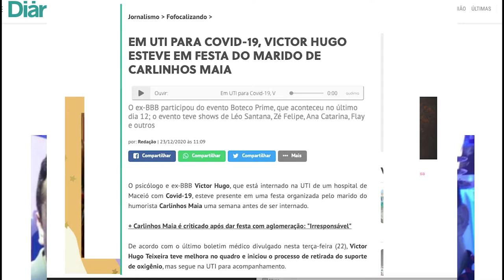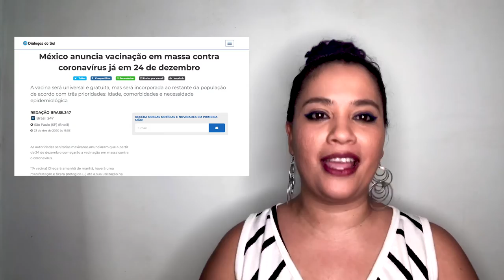E 2020 chega ao fim: Giro da Diálogos do Sul #3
O fim de 2020 finalmente chegou, e com ele, as festas que todos nós amamos. Mas temos um inimigo à espreita e é bom ficarmos atentos!
No Giro da Diálogos desta semana, trazemos um resumão do que rolou de mais importante no mundo.
Este conteúdo é exclusivo para apoiadores da revista Diálogos do Sul.